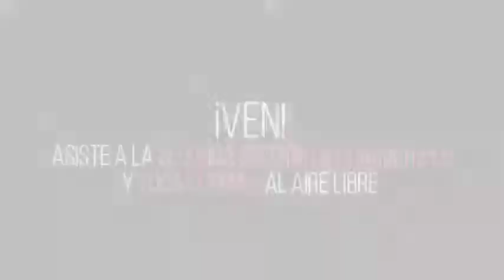Piano "Alma de la Ciudad" del Bosque de Chapultepec